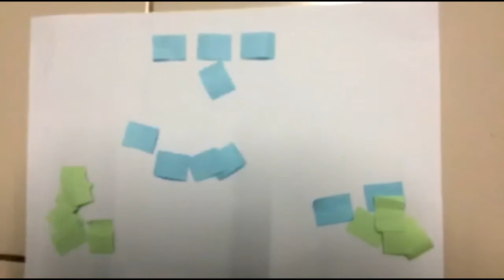stop motion - หมาหาย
music 【Karaoke】Tell Your World【off vocal】
โปรแกรมตัดต่อ Wondershare Filmora